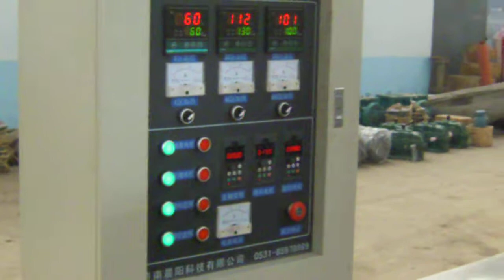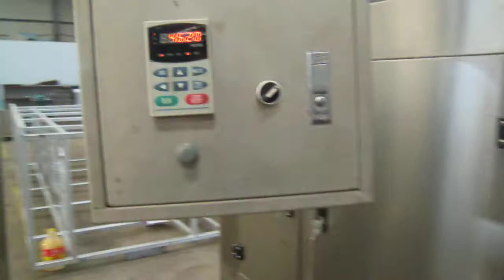inflated pet food production line